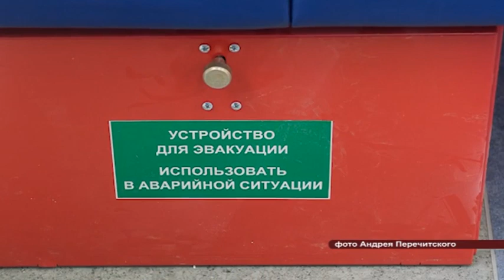Презентация нового электропоезда ДМЗ